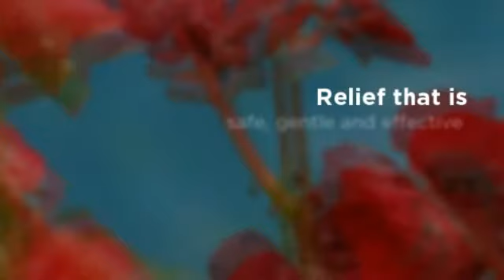Ojai, CA Pain Relief Cream for Low Back Pain - Dr. Fred's M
Ojai, CA Pain Relief Cream for Low Back Pain - Dr. Fred's Meds

Dr. Fred's Meds